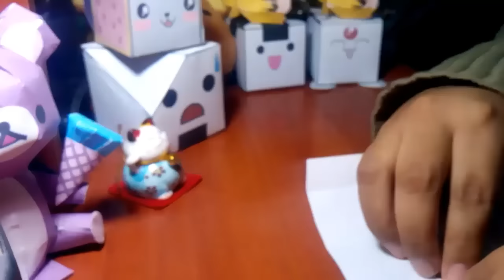Papercraft Hatsune Miku♥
Hola^^
Este videito fue a pedido de Maricarmen♥, siento la demora ^^U
aquí el link de la imagen♥
Espero haya sido de su agrado :3
Bye♥♥